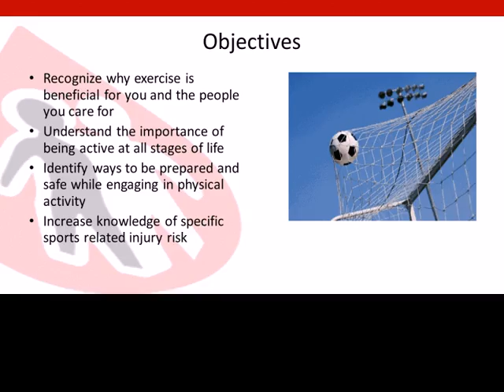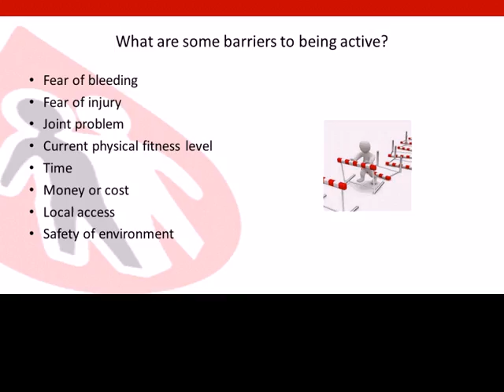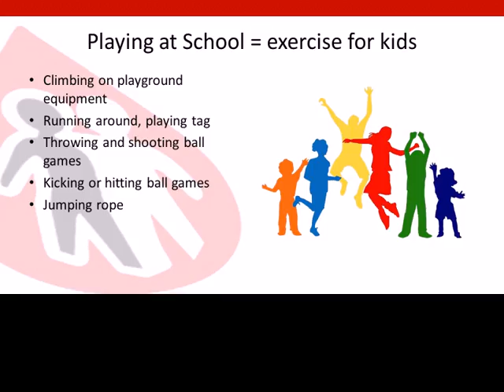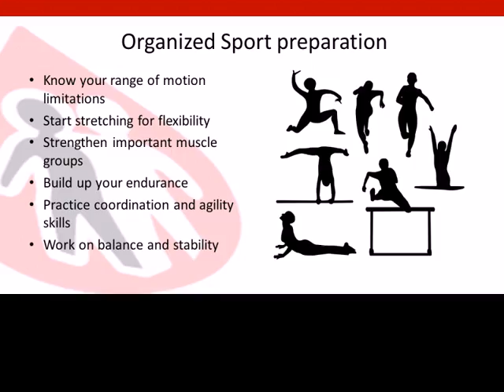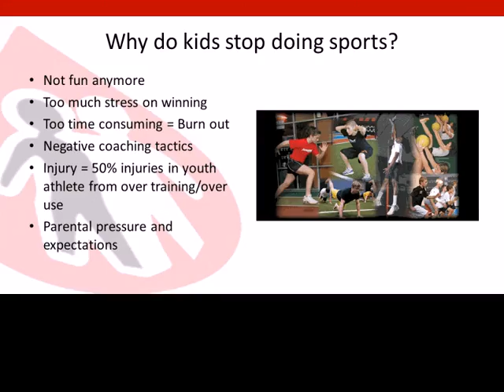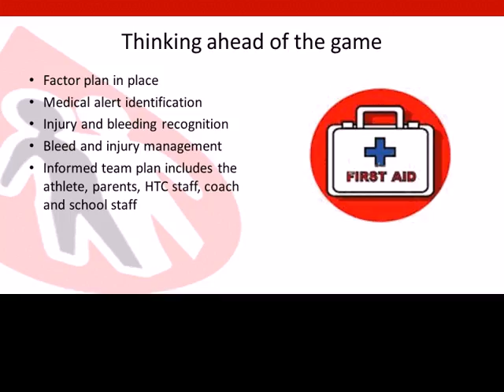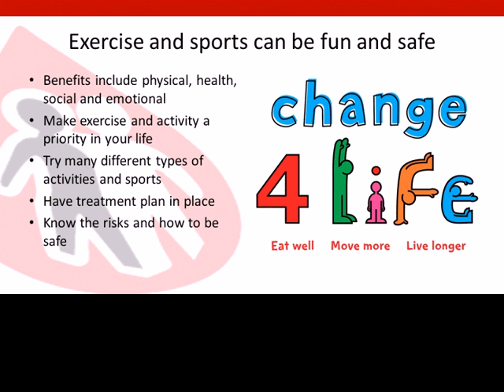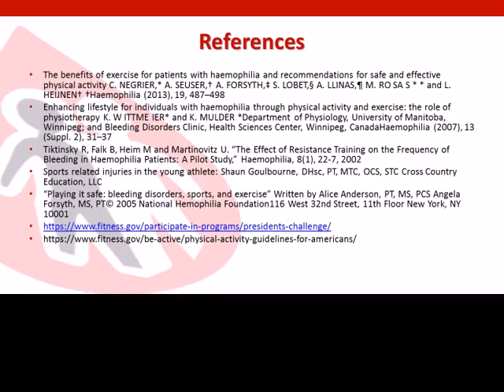Playing It Safe Physical Activity with a Bleeding Disorder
Let's get moving! This free webinar, led by expert physical therapists, will help you find the right activity for you. You will learn how to work with your healthcare providers to find engaging exercises that will benefit you, regardless of your age, current fitness level -- and be safe for you as a person with a bleeding disorder. Register today to take a healthy step!